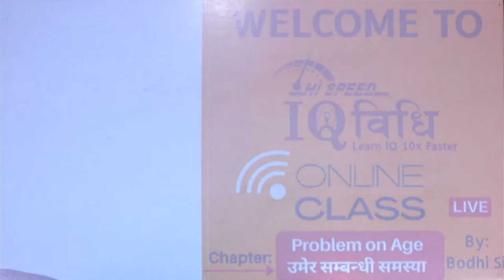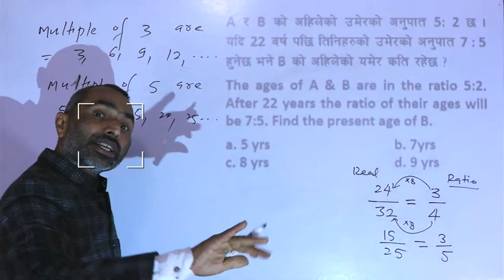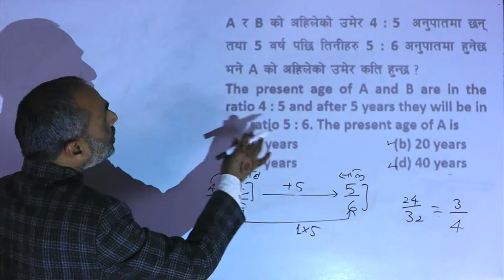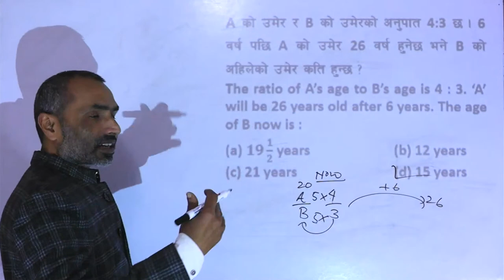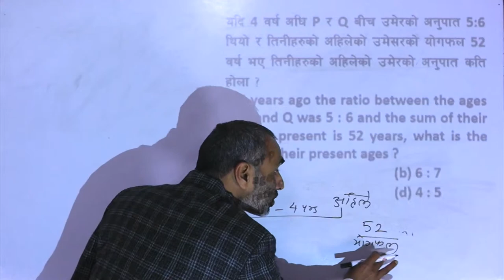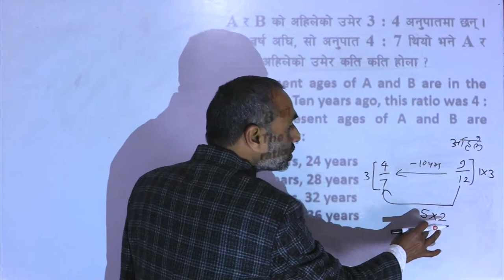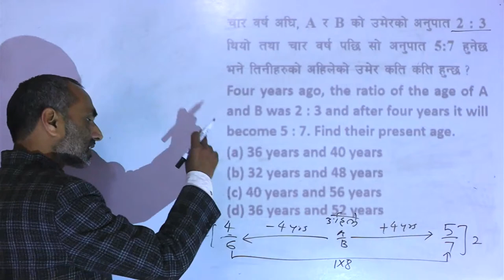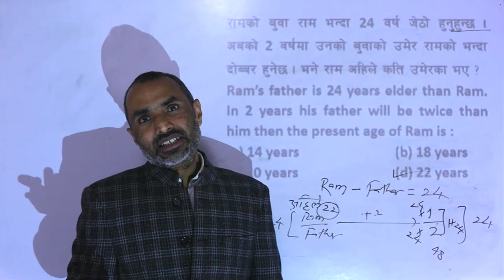Loksewa IQ | Problem on Age (उमेर सम्बन्धि समस्या) | By Bodhi Sir | IQ Vidhi